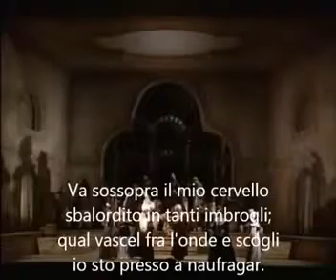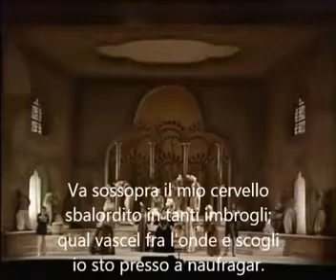1813 L'Italiana in Algeri Nella testa ho un campanello Fine 1 Atto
MARYLYN HORNE ROSSINI´S OPERA